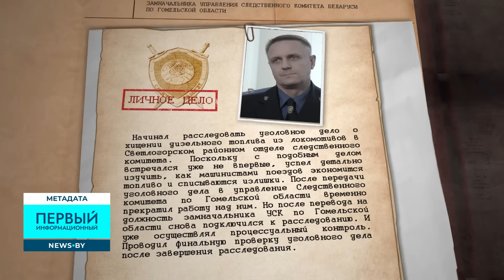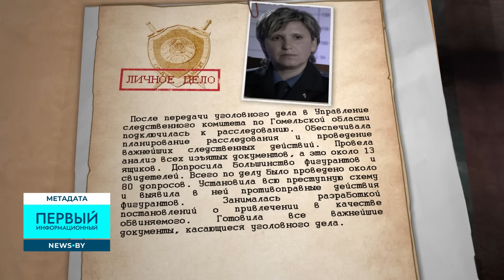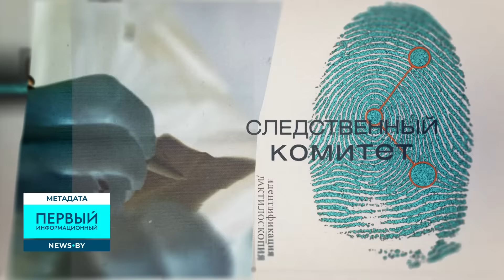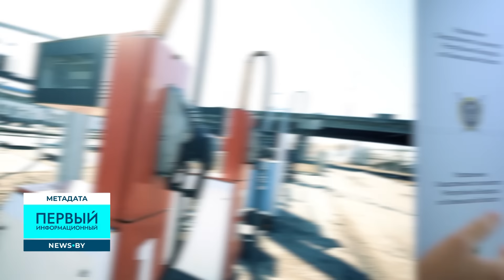Около 13 тонн топлива похищено в Беларуси. Как удалось словить налетчиков на поезда? Тайны следствия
Вестерн по-белорусски. В 2022 году в Октябрьском районе Гомельской области на движущийся поезд запрыгивают налётчики. В локомотиве они берут то, что их интересует, и спрыгивают обратно.

Вот только в отличие от «поезда на Юму» этих преступников интересовали не деньги и они даже никого не грабили. Целью такой операции было похищение дизельного топлива. Причём как выяснится позже, доступ к солярке визитёрам предоставляли сами же машинисты поезда.

Подробности в проекте "Тайны следствия"